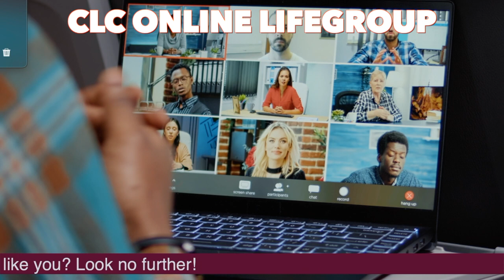CLC online LIFEGROUP